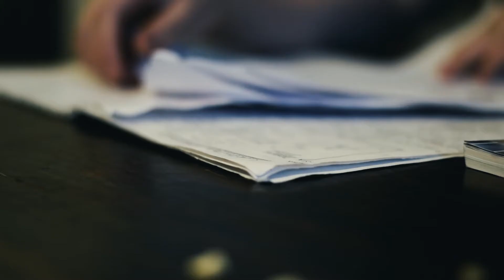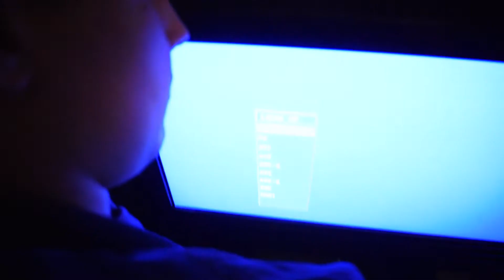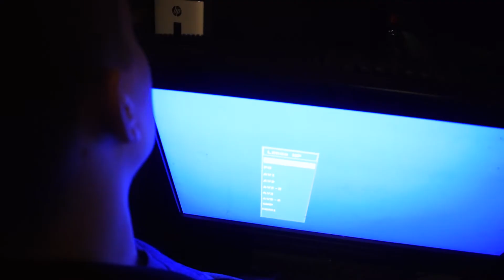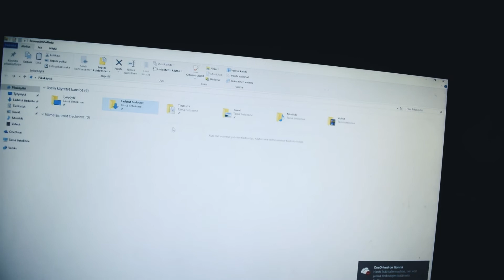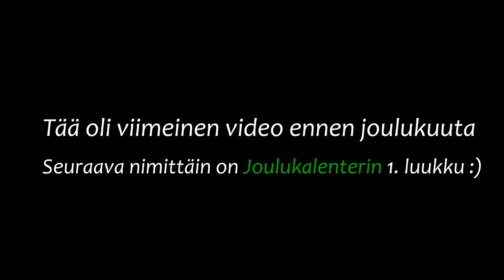NÄIN JOULUPUKIN JA KAIKKI TIEDOSTOT KATOS | MyWeekend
Myweekendin aika tällä kertaa.

Joulukalenteri on tosiaan tulossa joten pistäkääpäs vähän kommenttia näihin aiheisiin :)

Joulu Q&A

Most Likely To (eli esim. kumpi minä vai Oskari syötäisiin skeittilauta kaupassa)

Kumpi mielummin (eli esim. peruna vai porkkana)